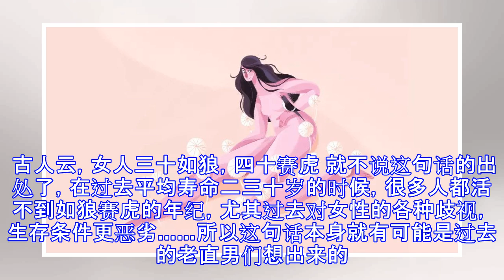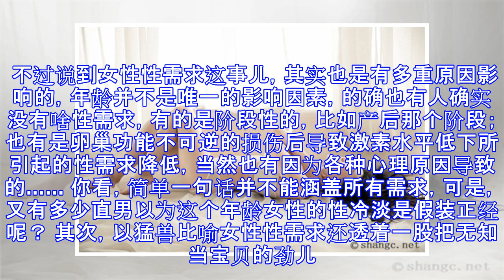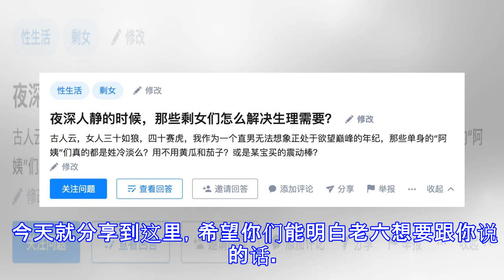女性真的是30如狼40如虎吗？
原标题：女性真的是30如狼40如虎吗？ 图片: Dribbble | 设计: MUTI | 责任编辑: 木头羊 原创文章，未经许可，请勿转载 导言 开门见山，我本来不打算写这一篇的。 因为性需求这个事儿非常个体化，完全没有必要去公开讲那些大数据。 大家只要能坦然地接受自己的性需求就好，不管是增强还是降低，大多是正常的表现，完全没必要焦虑。 可是……让我下定决心写下来的原因是知乎上的一个问题。 ▲图片来源：知乎 这位用户不仅提出了这个问题，还邀请我来回答……你说我看不见吧，倒也就无所谓了，现在居然直接端到我跟前儿来，那我可就实在沉不住气了。 说实话，这道题里的恶意和蠢实在是触及了我的底线，而且他可能都没有意识到。 过去，老六写科普文章都是按照抽丝剥茧的逻辑，今天咱们换个方式——老师批改作文的方式来讲解这个问题。 夜深人静的时候，那些剩女怎么解决生理需要？ 这个问题很有意思，仅仅从题目的用词来讲，大概是个典型的直男逻辑，不仅如此，这个问题还把他的狭隘体现得淋漓尽致，如果我没猜错的话，他大概率是个「剩男」。 其实，看到这道题的时候，我想起一个事儿。 我们肯定都知道，过去老百姓都爱猜皇帝每天吃什么，当然，现在也还是有人讨论领导们每天吃什么，甚至之前还就一份国家级宴会的菜单积极地进行了讨论。 但是大家都没真的见过，所以就只能以自己的经历和见识来猜了。 有人说：「皇帝都那么高的位置了，肯定顿顿...